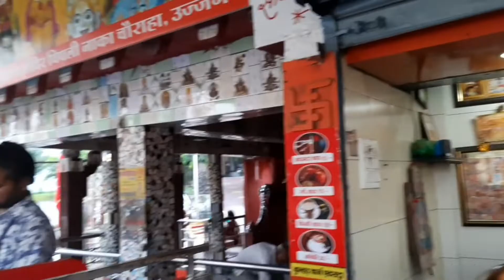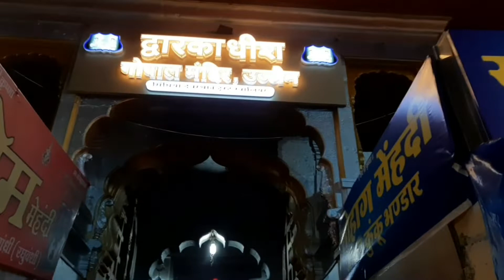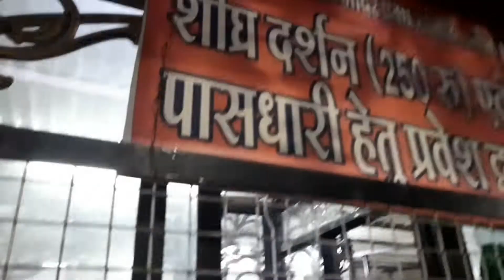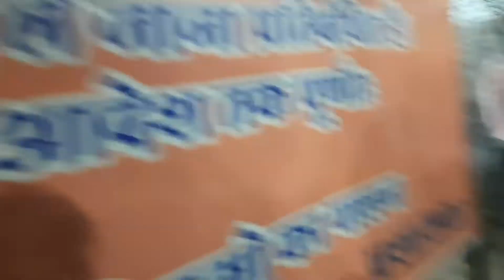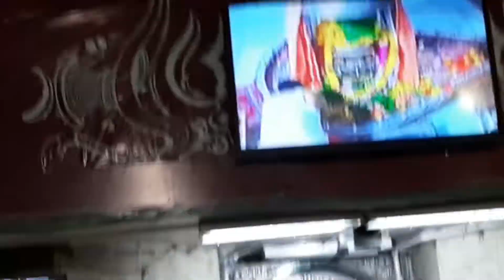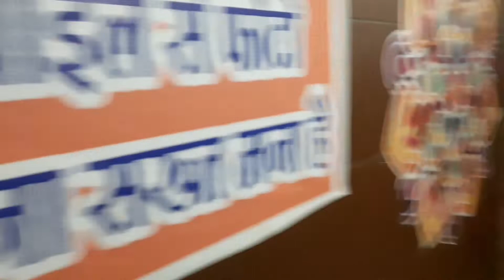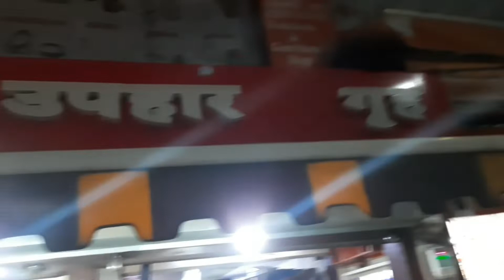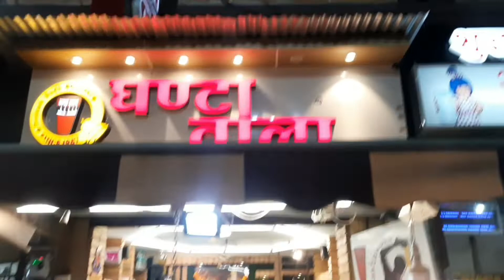Mahakaleshwar Ujjain | Mahadev ke darshan | VIP Entry 🙏🙏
Mahakaleshwar ke darshan k liye aap VIP entry se bi jaa skte hai jiski cost 250 rupee per person  hai or aap normal entry se bi jaa skte hai jiski cost 50rupee hai.. covid ko dekhte hue ye charges rakhe gye hai taki crowd kam rahe..her log darshan kar paaye..